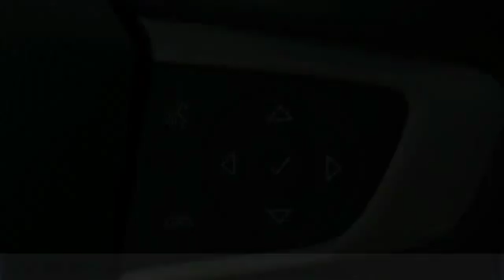2018 GMC Terrain National City CA 3180348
2018 GMC Terrain SLE

Quicksilver Metallic 2018 GMC Terrain SLE FWD 9-Speed Automatic 1.5L DOHC  30/26 Highway/City MPG